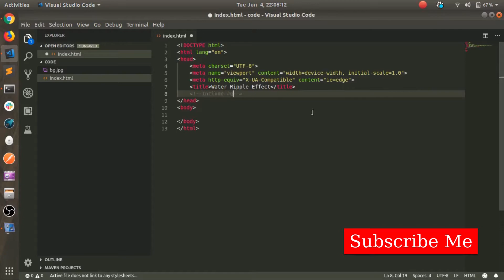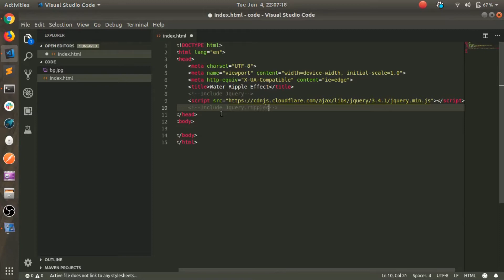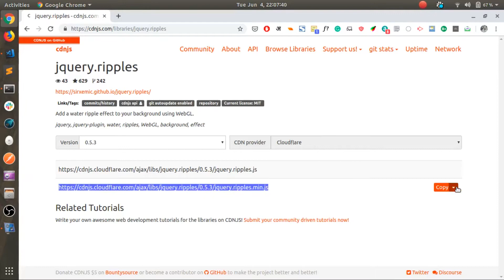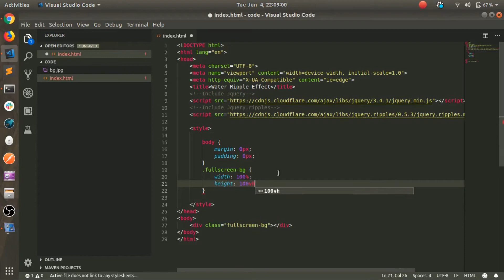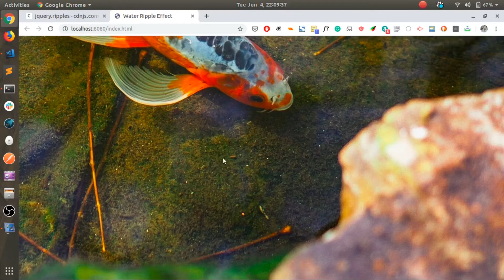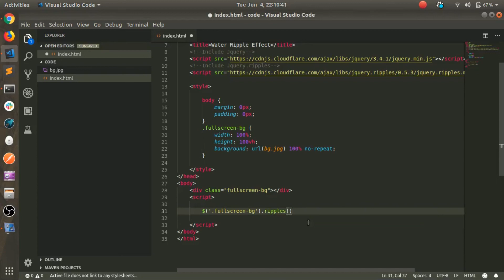Water Ripples Effect in JavaScript | HTML | CSS - GT Code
Hello guys,
In this video, I will show you how to create a water ripple effect over an image using jQuery ripples plugin. Hope you will enjoy this video.